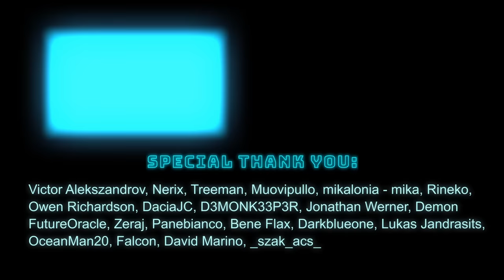Game character realises how leveling actually works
The hype battle music used during the fight is "Dark Souls 3 Soul of Cinder Remix - E.S. Cinder (Orchestra Version)" by Alex Roe! Go check out his amazing music here: